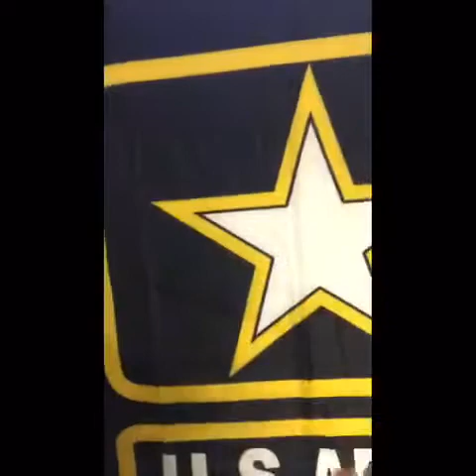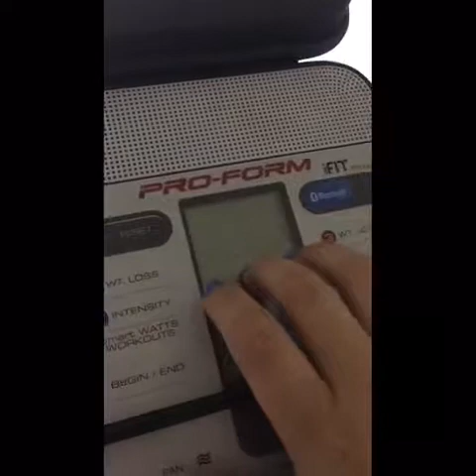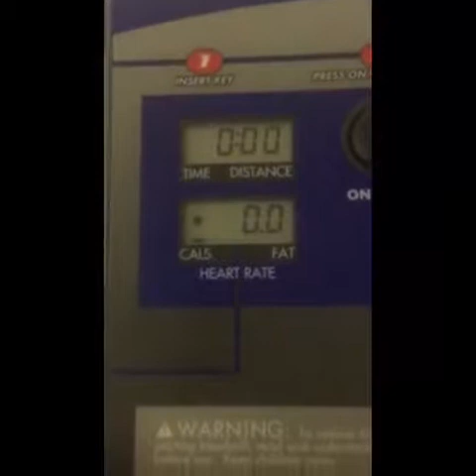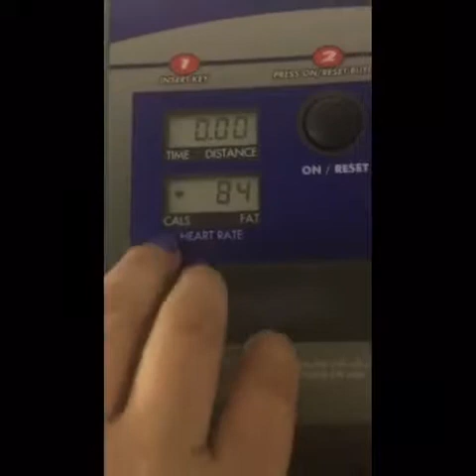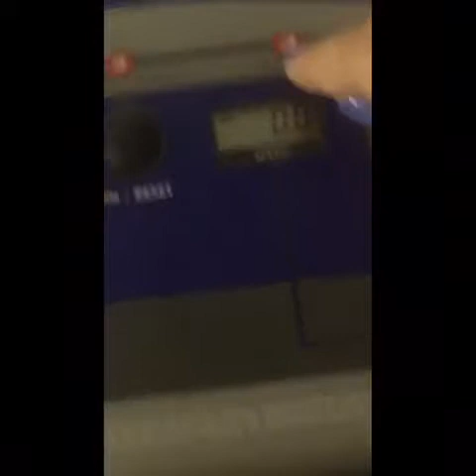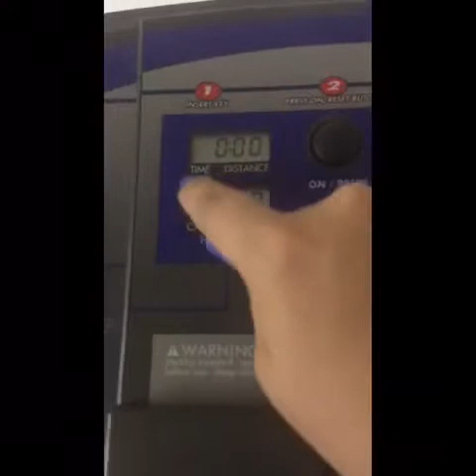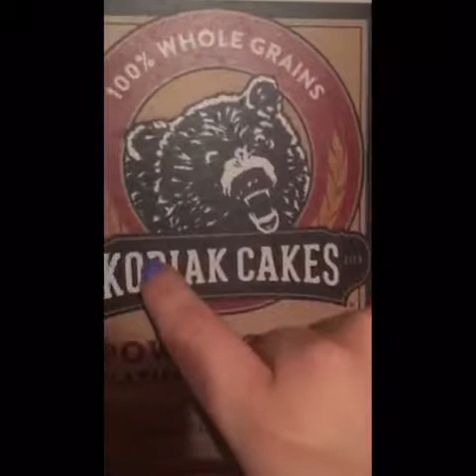ASMR In a room: Tapping, tracing & scratching + camera tapping (No talking)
I upload videos to help you relax, or sleep! I try my best to make both lofi videos with my iPhone, and hifi with my yeti. So, if you have any video preferences please comment them below!